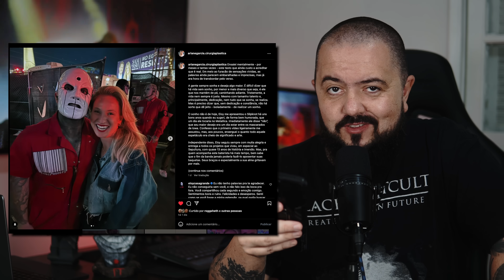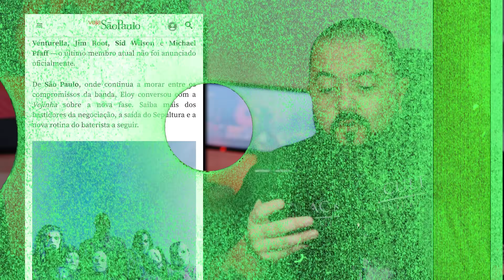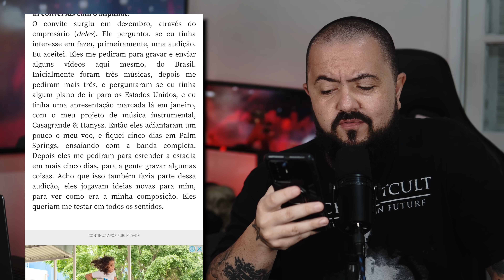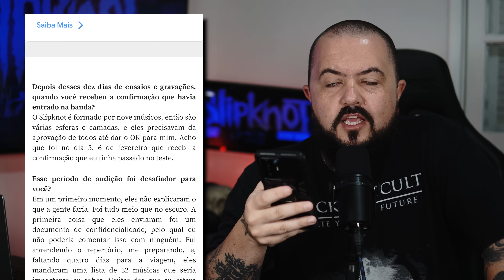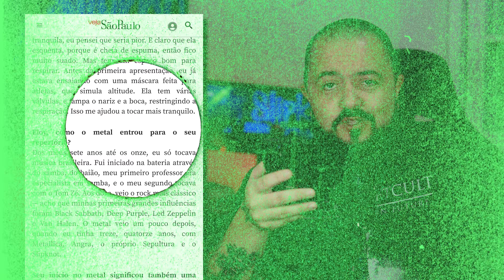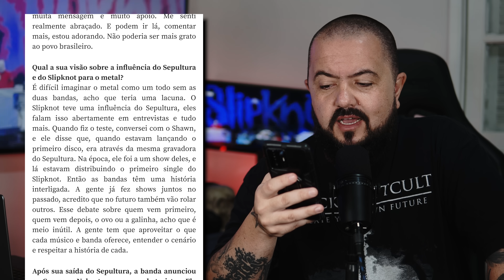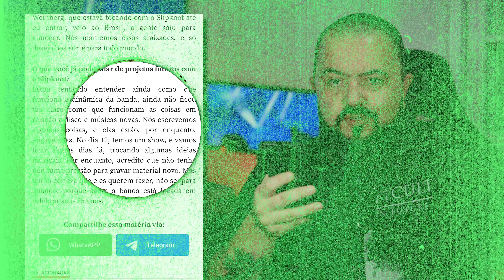ELOY ABRIU O JOGO SOBRE A MUDANÇA DO SEPULTURA PARA O SLIPKNOT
Pela primeira vez Eloy Casagrande falou sobre a transição do Sepultura para o Slipknot, além de compartilhar alguns detalhes sobre essa decisão e também a respeito dos bastidores do que rolou durante os últimos meses!